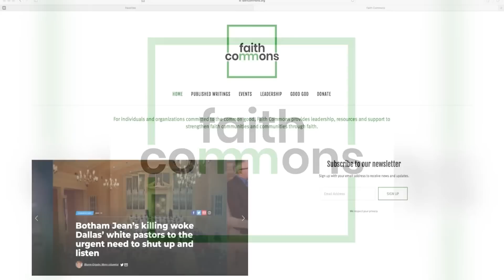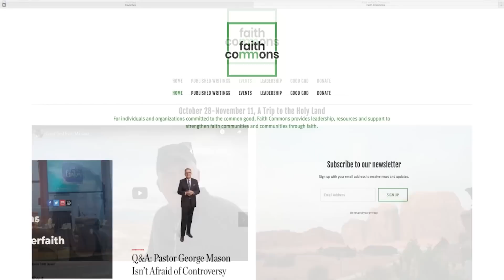Explaining Islam: Rev. Dr. George Mason with Imam Omar Suleiman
Sh. Omar Suleiman sits down with Rev. Dr. George A. Mason for a conversation on faith, history, and the relationship between Christians and Muslims.

Dive into our collection of videos and research articles on approaching Jesus as Muslims

Join the conversation on Twitter, Facebook, and Instagram @yaqeeninstitute!